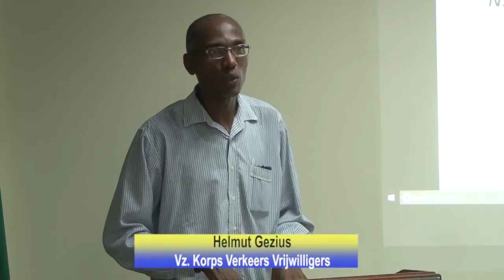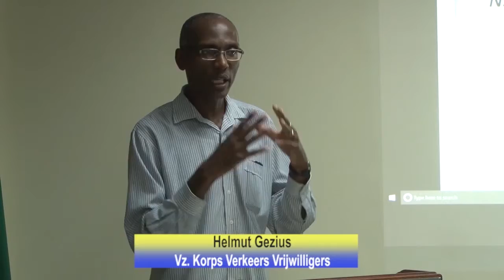15 07 17 CHEECC reikt certificaten uit